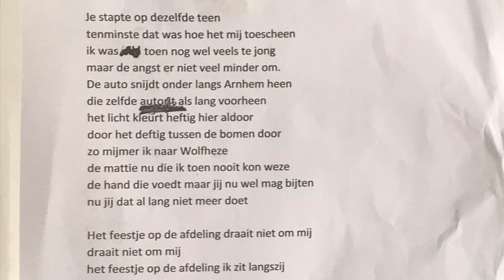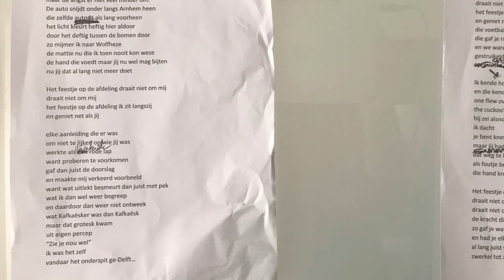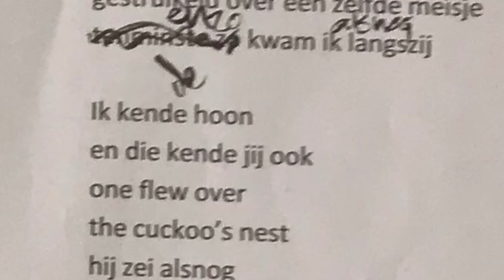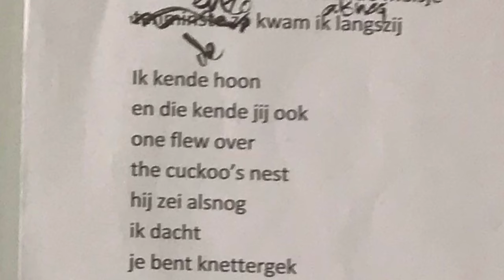Het Feestje op de Afdeling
ZwerfKei tot ZwerfKei